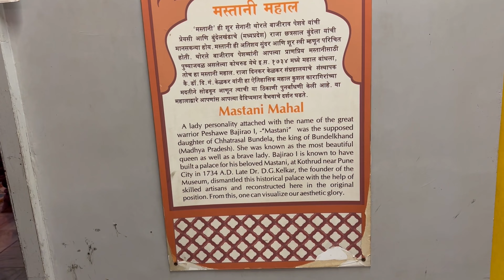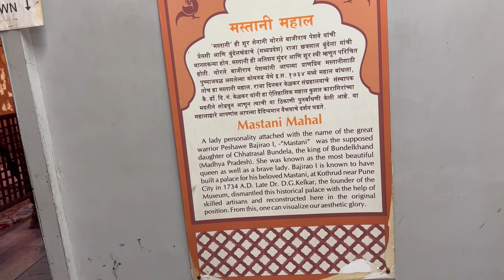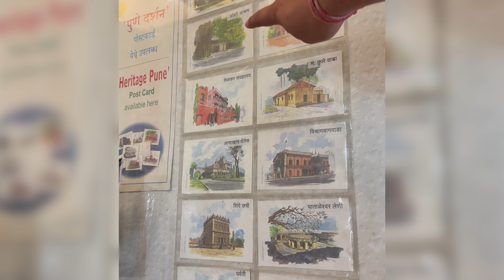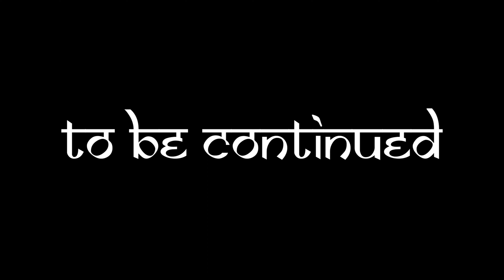PUNE KE ISS MUSEUM ME DEKHA ₹4,00,000/- KA NECKLACE AUR MAHARANI MASTANI KA RAAZ PATA CHALA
Contact Interior Coach Team ⬇︎